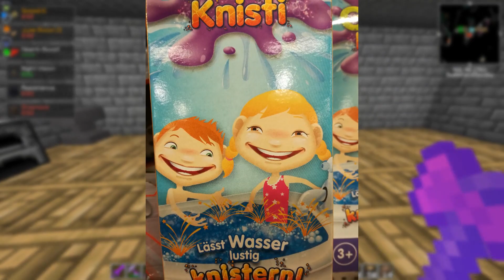Magic ch ch - MINECRAFT PrioR ☠ #37 [German | Deutsch]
«ALLE FOLGEN VON MINECRAFT PRIOR»
KNOWLEDGE!
In dieser Folge erkunden wir die Tiefen von Misty und verlassen allmählich die Dimension, um zu Hause die allerersten Anfänge mit Thaumcraft zu machen.
«MINECRAFT 1.10.2»
Sandbox Game von Mojang AB (2016).

«PRIOR»
Modpack von ACGaming & Merlinmo (2018).
Zum Spielen einfach im Twitch Launcher nach "PrioR" suchen!

«LET'S PLAY MINECRAFT PRIOR»
Kommentiertes Gameplay von ACGaming & Merlinmo (2018).
WICHTIGER HINWEIS:
«RESSOURCENPAKET»
«SOCIAL MEDIA»
Komm auf unseren Discord-Server!
Wenn euch meine Videos gefallen, habt keine Hemmungen, euren Freunden und anderen Leuten davon zu erzählen und meine Videos zu verbreiten!
Mit einer positiven Bewertung, einem Kommentar oder einem Abo unterstützt ihr mich sehr!